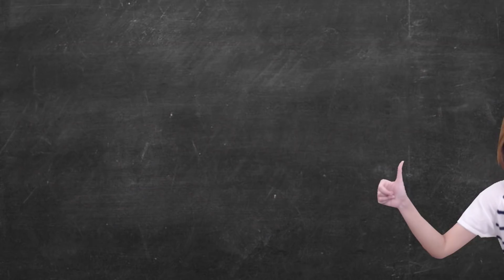KERIBUTAN ANTARA BOCIL VS FAJAR DI ATAS GENTENG PARAH NGAKAK ABIS - PUBG MOBILE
Hai guys!! Seru banget nih bocil sama Fajar diatas genteng ribut.. udah gitu dikomporin lagi sama GuaGue.. kocak abiiisss!! nonton sampe abis dijamin ngakak deh.. nanti kalian juga bisa liat dari sisi GuaGue di channel mereka.. :)

Oh iya, aku isi UC paling gampang ga pake ribet dan murah, terus yang terpenting dijamin masuk ga bermasalah ya cuma di CODASHOP!! Kalian tinggal klik link ini yaa

Follow Juga instagram Official Codashop, banyak hadiah2 seru loh.. @codashop.idofficial

? Follow My Line : lalajo.laura
? Garena ID search : lalajo.laura

THANKSTHANKSTHANKSTHANKSTHANKSTHANKSTHANKSTHANKSTHANKSTHANKSTHANKS